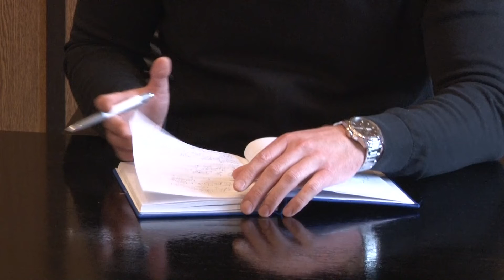"OVO JE MOJA SVETA DUŽNOST" - DEJAN KARLEČIK DIREKTOR POZORIŠTA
Talentovani glumac Dejan Karlečik od skoro se našao na čelu menadžmenta NP Toša Jovanović u Zrenjaninu. Kako kaže, to je bila želja njegovih kolega a on ne planira da prestane da igra u predstavama i smatra da kao neko ko je odrastao u ovom gradu i pozorištu može mnogo da doprinese na novoj funkciji.